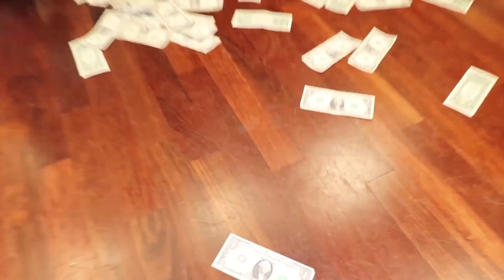kofibaako com Fabulous 50th Birthday Of Mr Jocob Ngembus